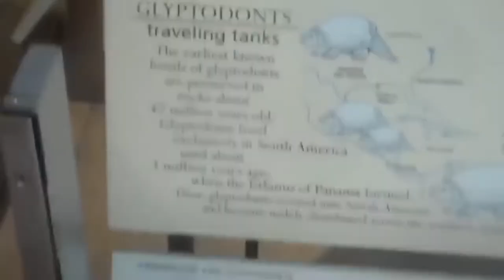Ancient Armadillo The Size Of A Car Discovered By Farmer In Argentina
A farmer in Argentina has uncovered the preserved shells of four giant 'ancient armadillo' creatures called Glyptodonts that roamed the earth around 20,000 years ago.

The largest of the shells is about the size of a Volkswagen Beetle.